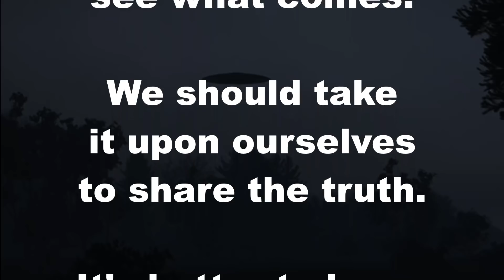What You Need To Know About UFO PHENOMENA And DISCLOSURE In 2020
Is 2020 the year of UFO disclosure?  Will we get the answers we've been waiting for, or will the truth reveal itself in time?

Recommended Channels:
@RichardMDolan @mudfossiluniversity@milkywaymessengers2033 @Leakproject42 @Farsight @ACallForAnUprising @Confidential-Report @LNM Entertainment TV